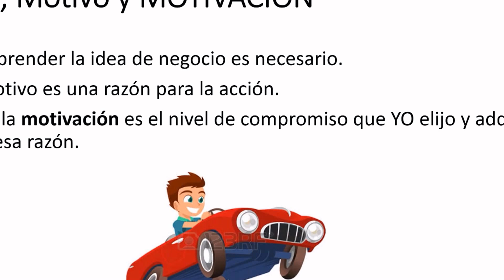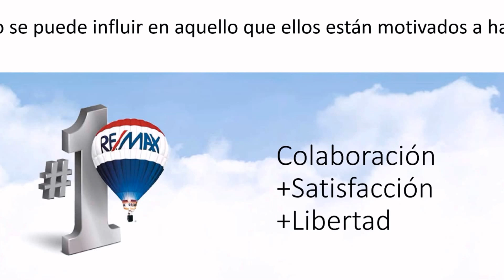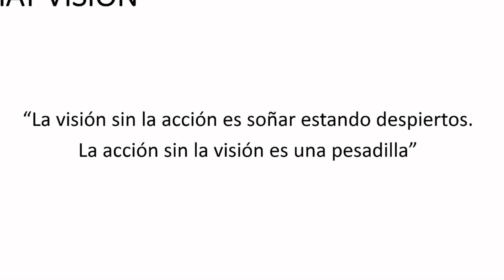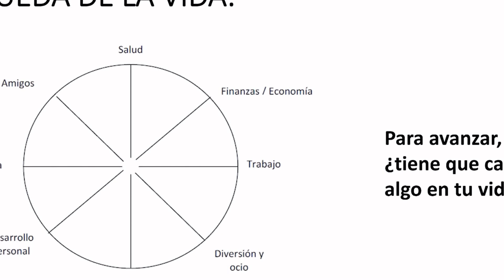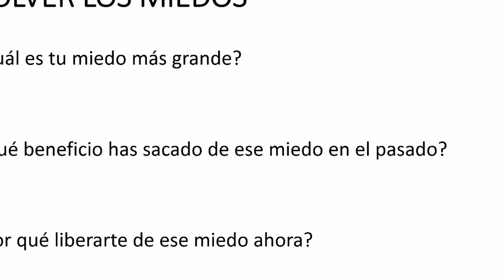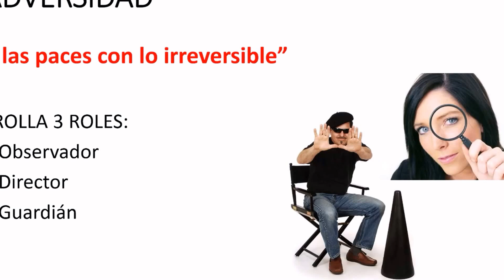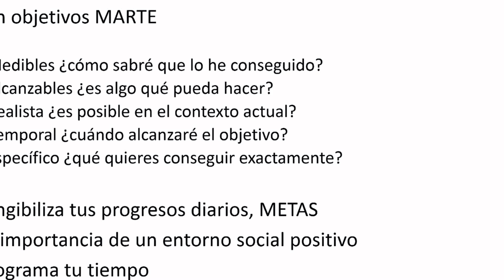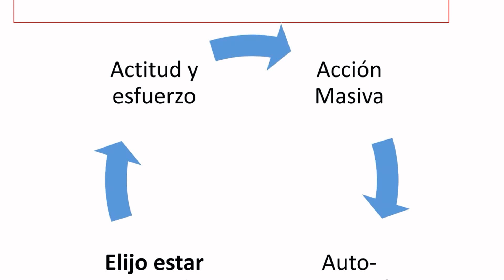LA MOTIVACIÓN - IVAN GONZALEZ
Webinario inmobiliario de MOTIVACIÓN, impartido por la docente de la Escuela RE/MAX IVÁN GONZÁLEZ, para el desarrollo de tu equipo y crecimiento conjunto.